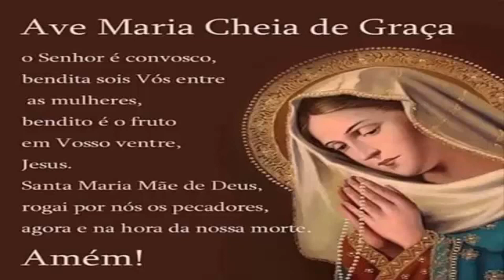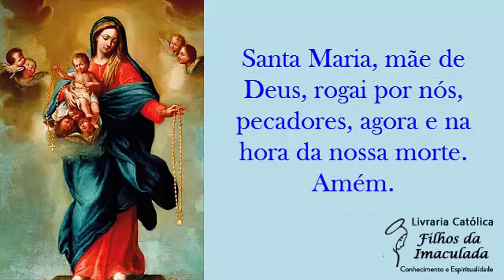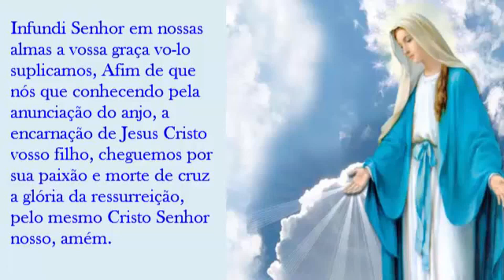𝐒𝐄 𝐂𝐎𝐍𝐒𝐀𝐆𝐑𝐄 𝐀 𝐍𝐎𝐒𝐒𝐀 𝐒𝐄𝐍𝐇𝐎𝐑𝐀 𝐑𝐄𝐙𝐀𝐍𝐃𝐎 𝐂𝐎𝐍𝐎𝐒𝐂𝐎 𝐀 𝐎𝐑𝐀ÇÃ𝐎 𝐃𝐎 Â𝐍𝐆𝐄𝐋𝐔𝐒! 𝟎𝟒/𝟎𝟒/𝟐𝟎𝟐𝟑 (𝟏𝟐:𝟎𝟎𝐡)